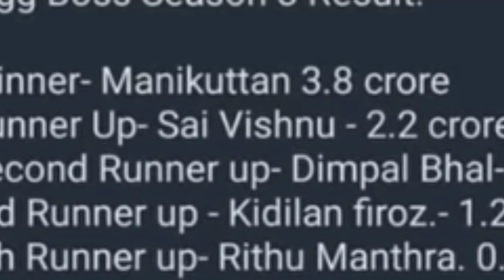BigBoss Malayalam voting result season 3 winner | contestants salary | grand finale date & place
BigBoss Malayalam voting result season 3 winner | voting closed result| grand finale date & place |